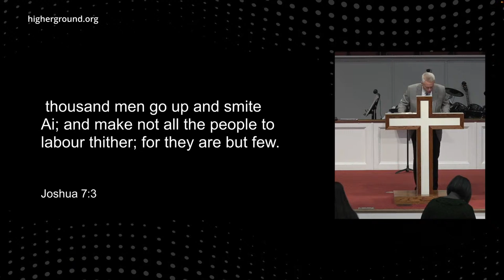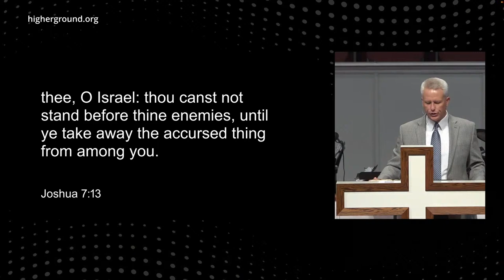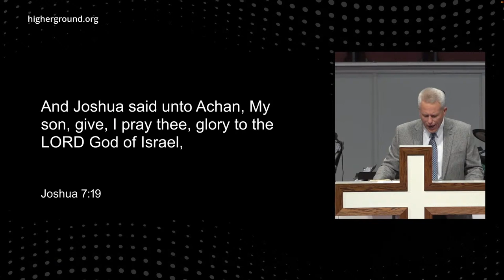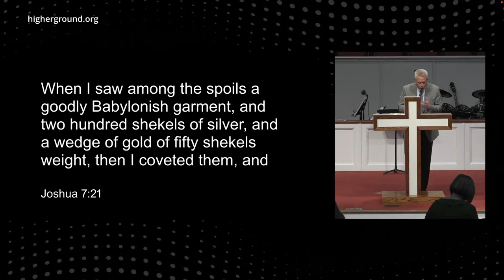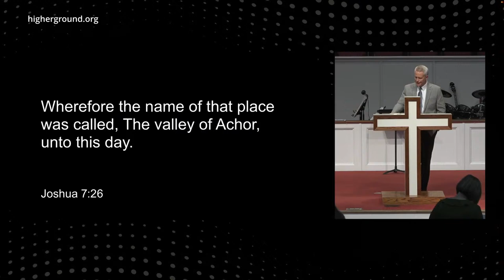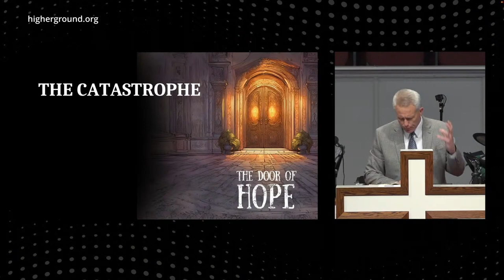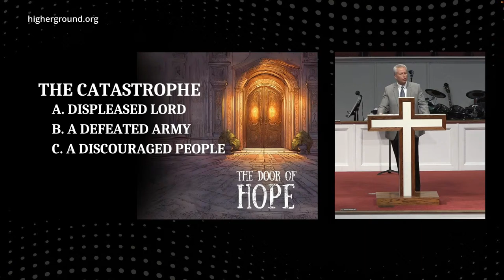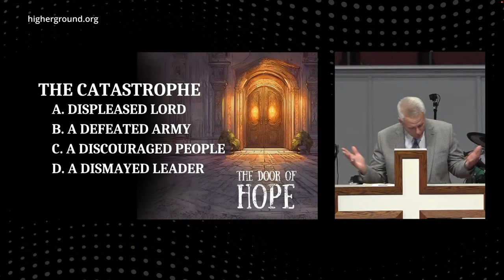Higher Ground TV Program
“The Door of Hope”
Joshua 7:1-26

1) The Compromise

2) The Catastrophe

    A. A Displeased Lord
    B. A Defeated Army
    C. A Discouraged People
    D. A Dismayed Leader

3) The Consequences

   A. The Sinner Discovered
   B. The Sin Discussed
       1. The Compassion
       2. The Confession

3 myths About Sin

Myth #1 - One Sin Won’t Hurt

Myth #2 - One Sin Won’t Hurt Anybody Else

Myth #3 - One Sin Will Not Affect My Future